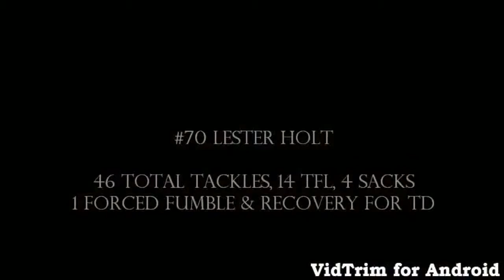Lester Holt Junior Highlights 2013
had a good season with the Memphis Mitchell Tigers, making 46 tackles; 4 sacks; 1 reflected pass; and 1 caused fumble and recovered for a 45 yard touchdown.